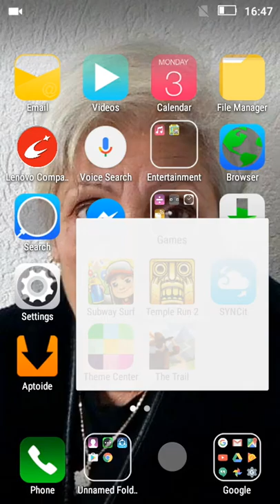The trail prat 2 igrane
Like za use the trail